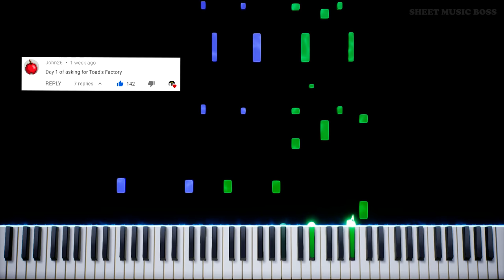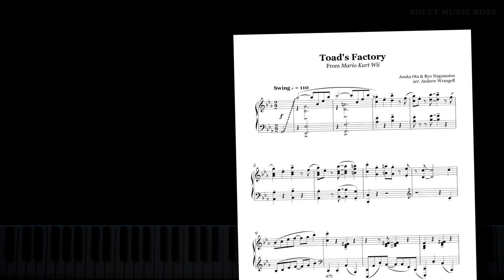Toad's Factory (from Mario Kart Wii) - Piano Tutorial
🍄 Who else likes playing Toad in Mario Kart Wii? 🤔

Learn how to play Toad's Factory (from Mario Kart Wii) by Asuka Ota & Ryo Nagamatsu on piano with this Synthesia piano tutorial! Please enjoy!

The awesome track ToadsFactory comes from the racing game MarioKartWii and is fantastic as a piano piece!

This piano arrangement of Toad's Factory (from Mario Kart Wii) is fantastic to play! You can learn it with our SheetMusicBoss Synthesia PianoTutorial, or from our official Sheet Music Boss sheet music at the top of the description!